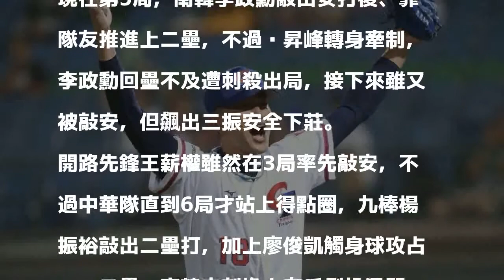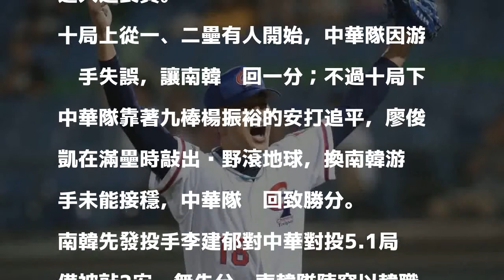亞錦賽／中華隊突破僵局逆轉南韓 拿下二連勝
中華隊先發投手吳昇峰五局無失分，化解失分危機時高舉雙手為自己歡呼。聯合報系記者余承翰╱攝影 分享        亞洲棒球錦標賽第二天賽事，中華隊在新莊球場迎戰南韓，雙方僵持不下打進延長賽，啟動突破僵局制，中華隊在10局下攻得2分，以3：2逆轉拿下二連勝。

發表評論評論如下。